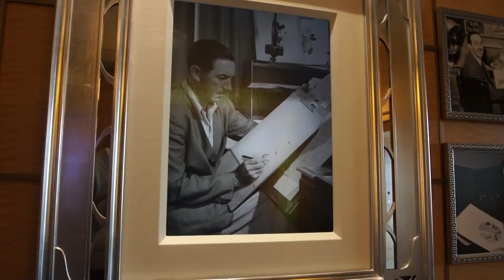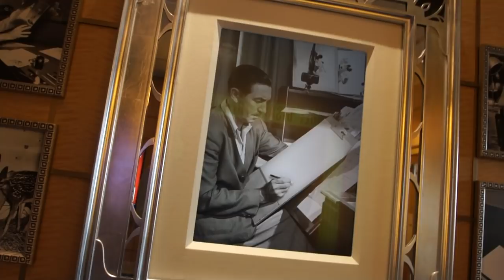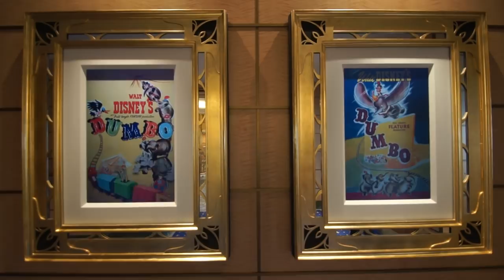Enchanted Art on the Disney Fantasy | Disney Cruise Line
A selection of Enchanted Art found on board the Disney Fantasy, including the ship's exclusive Dumbo paintings.